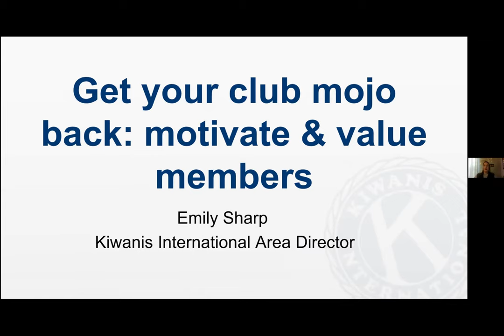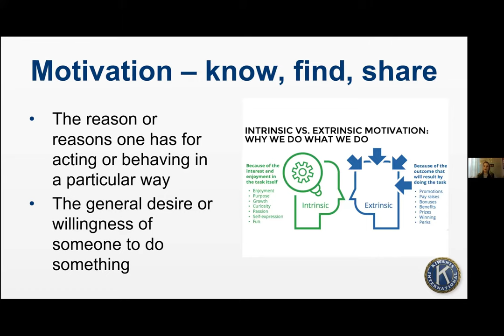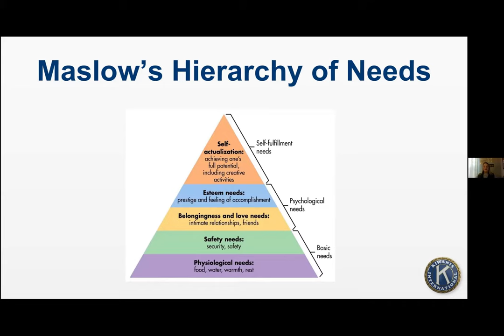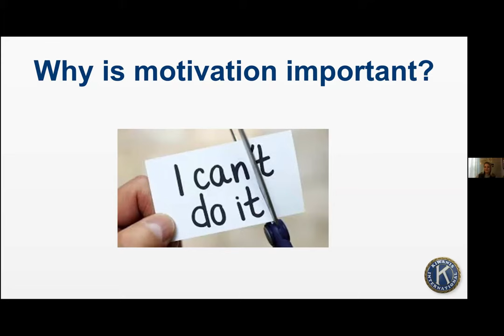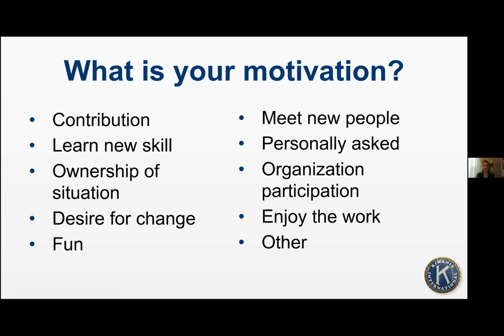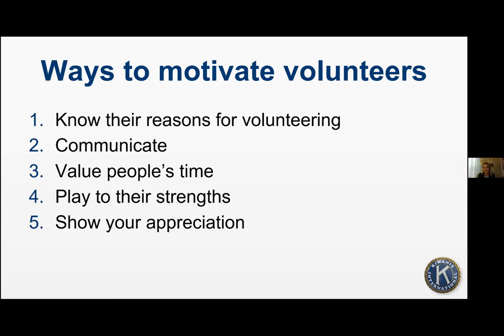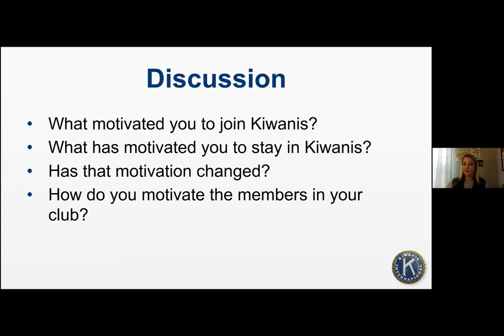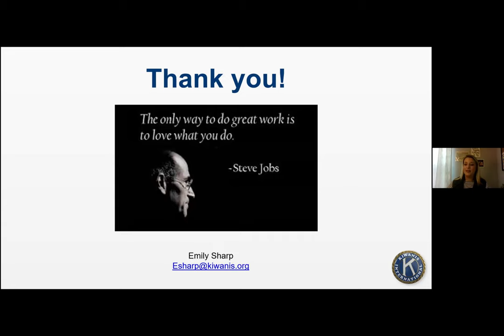2021 Midyear Forum - Get Your Club Mojo Back!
Get your Club Mojo Back: Motivate & Value Members by Emily Sharp, Kiwanis International Area Director